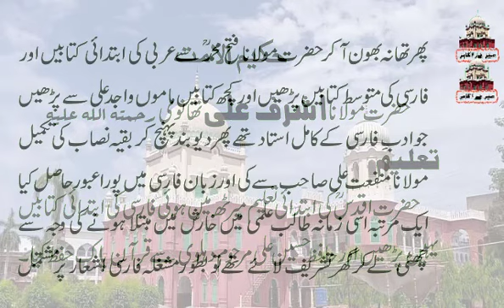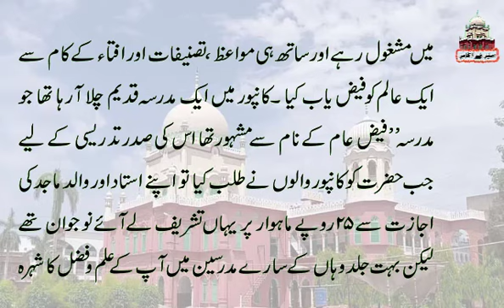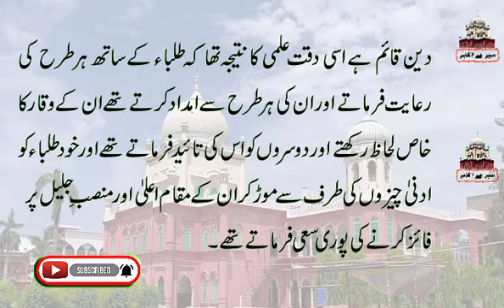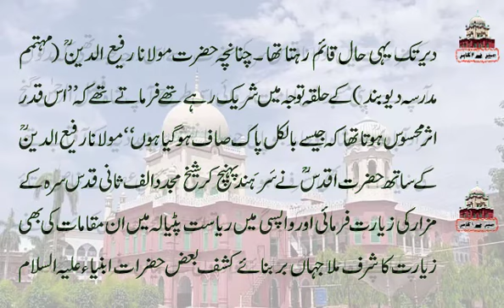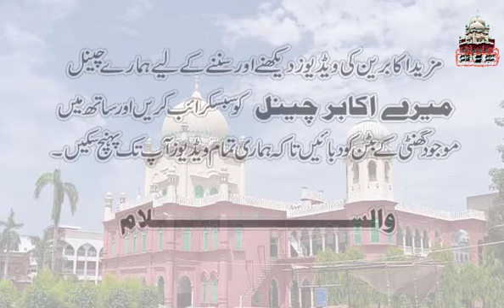Hazrat Molana Ashraf Ali Thanvi RA | Part 2 | Life History 2022 | Mere Akabir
Hazrat Molana Ashraf Ali Thanvi RA  Life History 2022